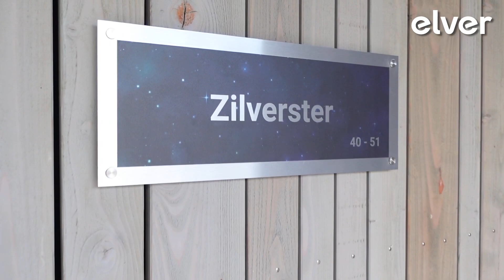Vacature Zilverster in Arnhem